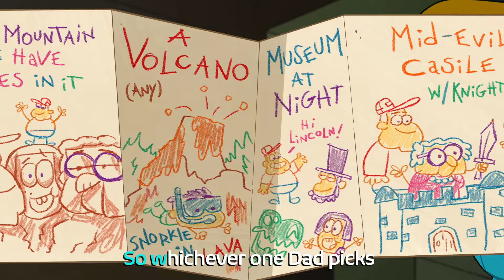Big City Greens the Movie: Spacecation | "Greens Family Vacation" Song with Lyrics 🎶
Watch the sing along music video for "Greens Family Vacation" from Big City Greens the Movie: Spacecation!

When thrill-seeker Cricket tricks his family into taking a “road trip” in space, chaos in the cosmos quickly ensues! Despite growing frustrations between Cricket and his dad, Bill, the two must learn to appreciate each other’s unique perspectives in order to prevent Big City from being destroyed by an interstellar disaster.

Big City Greens available on Disney Channel and Disney+